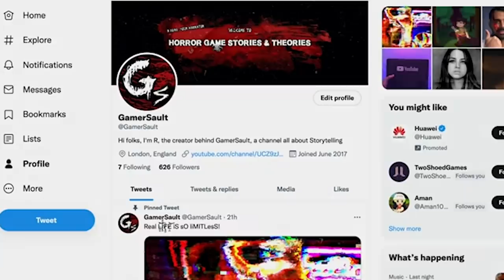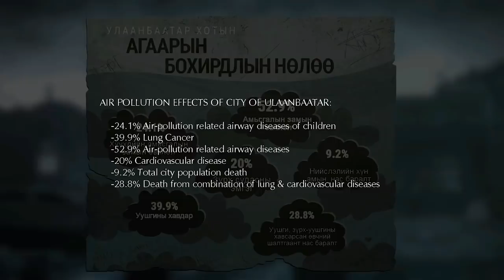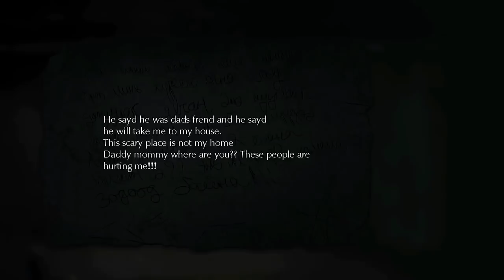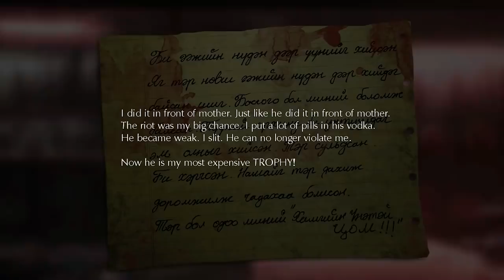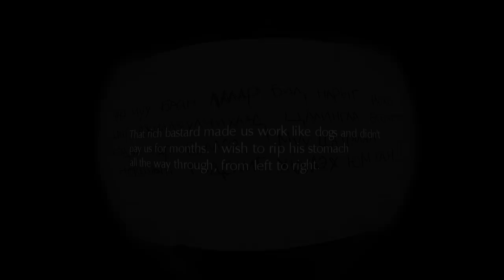Fragile STORY & ENDINGS EXPLAINED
Fragile story and ending explained. Fragile is a game about the horrors of real world and kindness and help which could still be found, and combat them.

UK NSPCC for adults: 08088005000
UK NSPCC for children: 08001111
Child helpline Mongolia: 108

fragile story and endings explained, fragile story explained, fragile endings explained, fragile all endings, fragile ending explained, fragile ending, fragile explained, fragile game, fragile full game